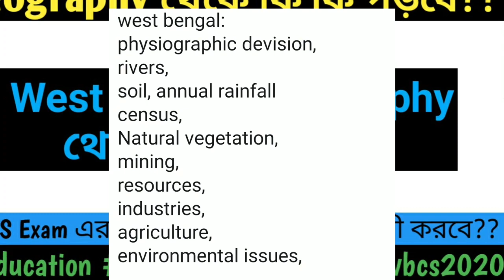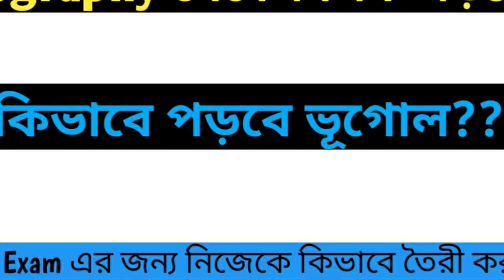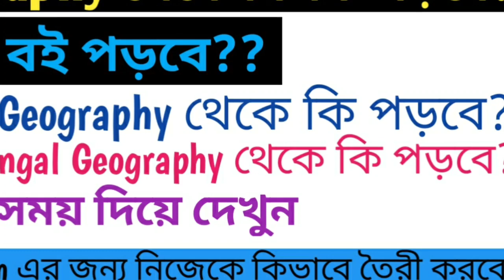WBCS Exam Preparation : Geography কি পড়বে?, কিভাবে পড়বে? কোথায় থেকে পড়বে?, কোন কোন বই পড়বে?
Indian Geography kothy থেকে পড়বে,
West Bengal Geography kothy থেকে পড়বে?
Geography কিভাবে পড়বে?
কিভাবে পড়লে পড়া মনে থাকবে?

Geography নিয়ে বিশেষ আলোচনা...

ভিডিও তেরীতে সাহায্য করেছেন আমাদের প্রিয় অমিত স্যার। ।। তাকে অসংখ্য ধন্যবাদ জানাই  ।।